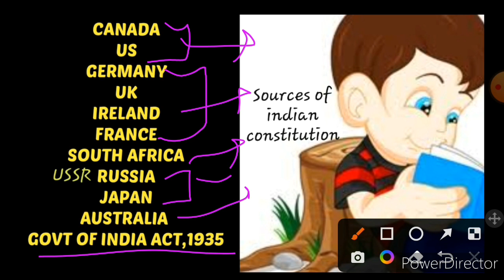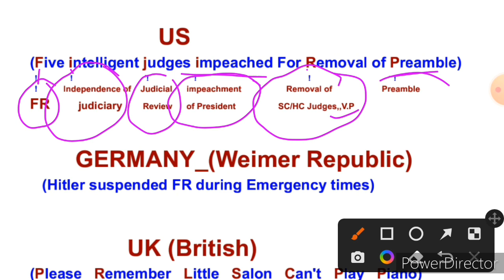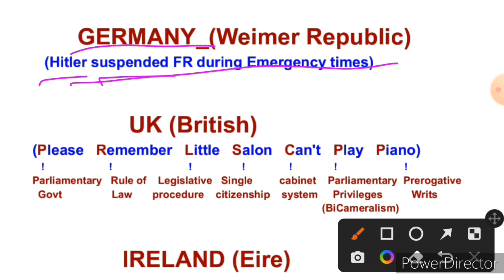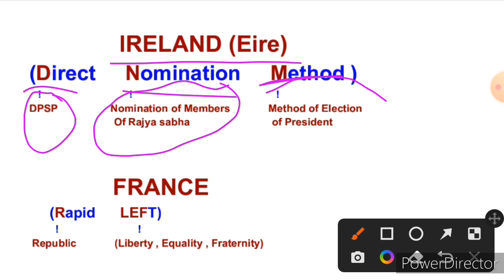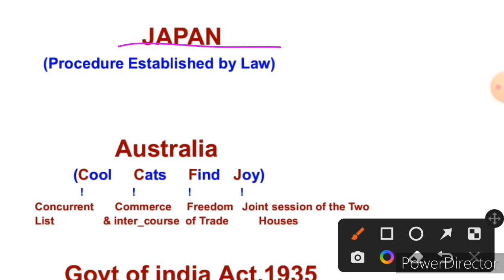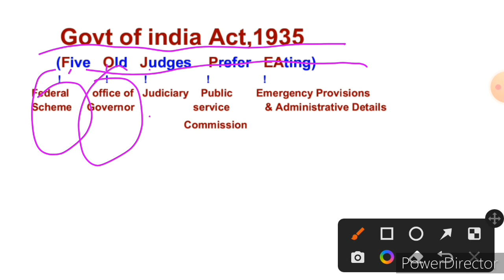Mnemonic TRICK/Sources of Indian Constitution// At FingerTips//IAS